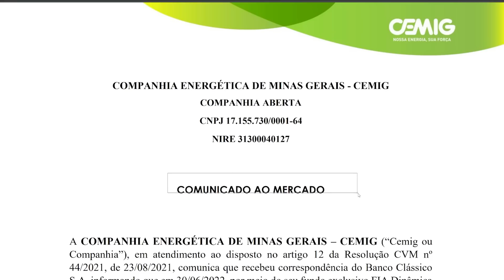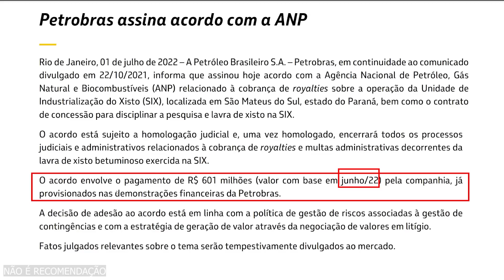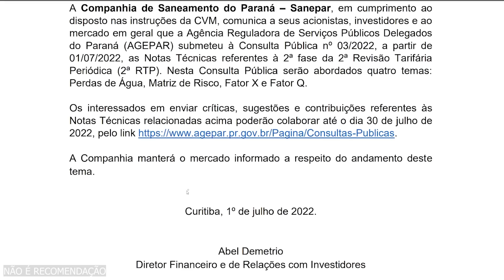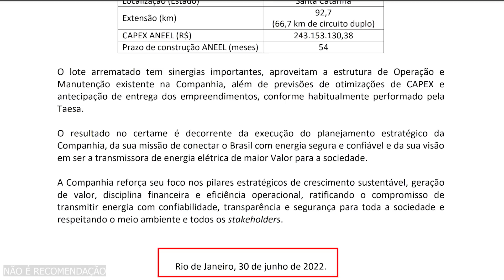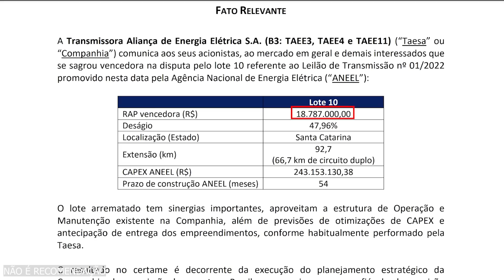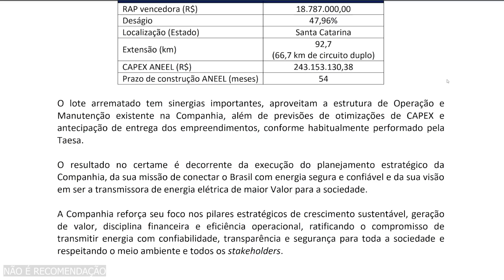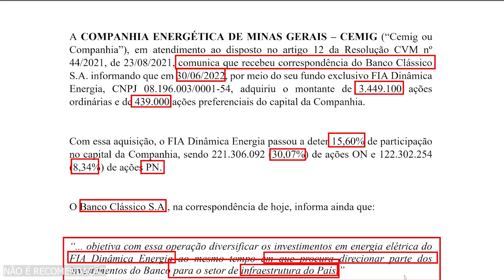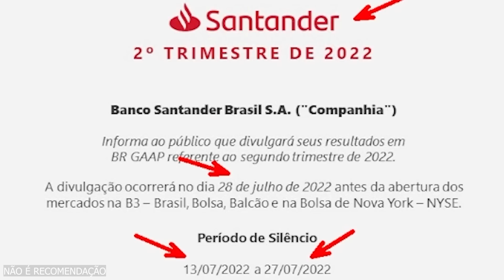TAEE11 DECEPCIONA. CMIG3 ATRAI GRANDES INVESTIDORES. PETR4 GRANDE DÍVIDA. SAPR4 REVISÃO DE TARIFA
Tudo isso no Giro Rápido do Mercado em que o Ativo Virtual apresenta no vídeo "TAEE11 DECEPCIONA. CMIG3 ATRAI GRANDES INVESTIDORES. PETR4 GRANDE DÍVIDA. SAPR4 REVISÃO DE TARIFA" que também apresentará análises fundamentalistas e comentários sobre os comunicados e fatos relevantes. Tudo para manter você bem informado para aproveitar as oportunidades do mercado.

📋 AGENDA 📋
➤ 00:00 INTRODUÇÃO
➤ 00:32 PETROBRAS (PETR3 PETR4)
➤ 03:09 SANEPAR (SAPR3 SAPR4 SAPR11) REVISÃO TARIFÁRIA
➤ 04:52 TAESA (TAEE3 TAEE4 TAEE11)
➤ 08:30 CEMIG (CMIG3 CMIG4)
➤ 10:51 SANTANDER (SANB3 SANB4 SANB11)
➤ 11:54 INSCREVA-SE E AGRADECIMENTO AOS MEMBROS

🔖 DICAS DE VÍDEOS PARA INVESTIDORES 🔖

💰 DIVIDENDOS MENSAIS e JCP para ter RENDA PASSIVA com ações TAEE11 CPLE6 BBDC4 TRPL4 e outras ➤